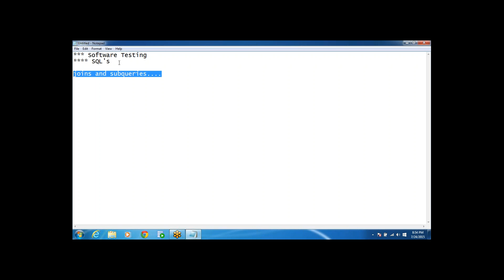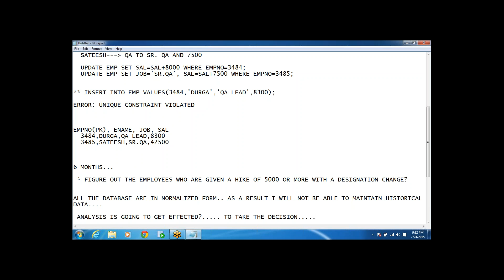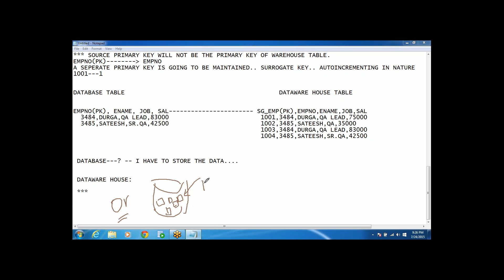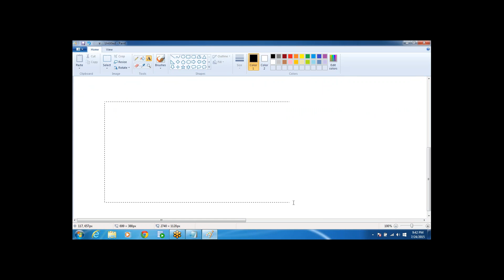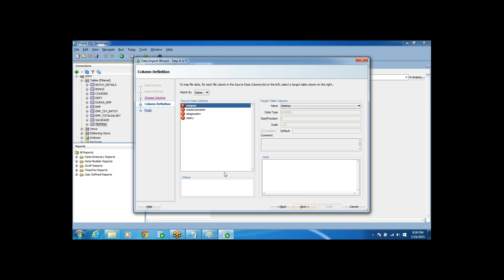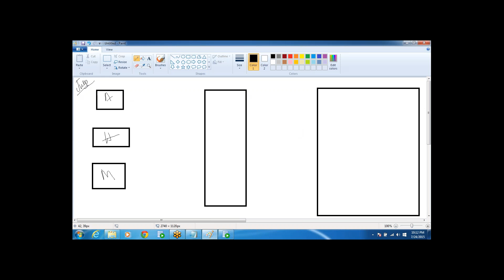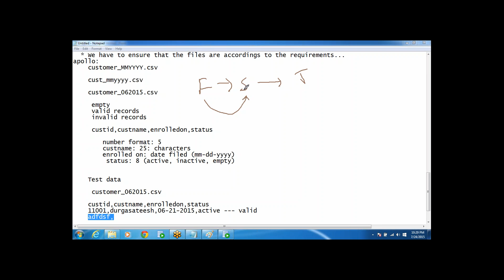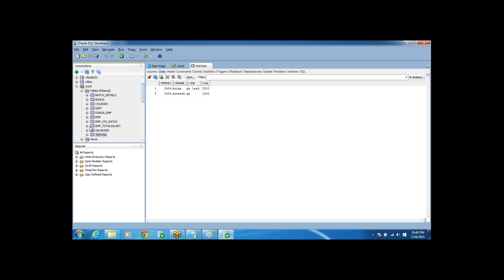ETL Testing Videos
ETL TESTING VIDEOS by DWBIADDA,